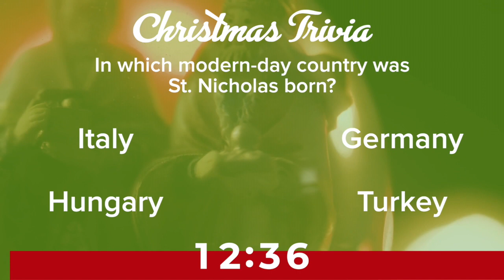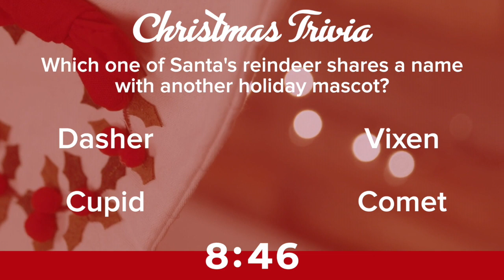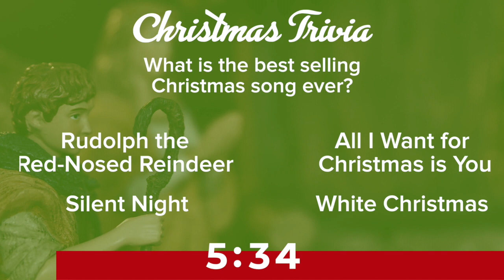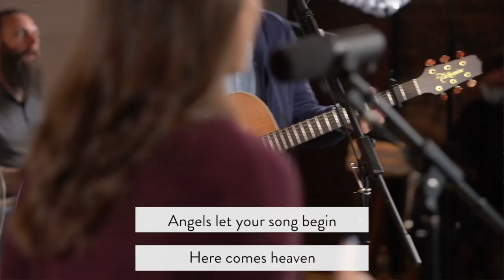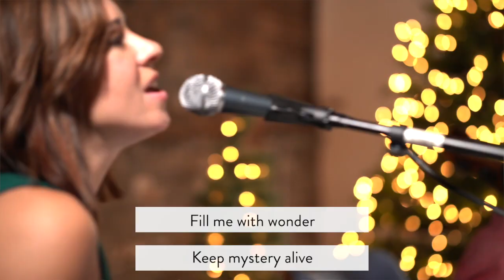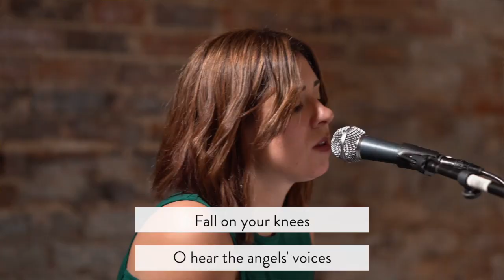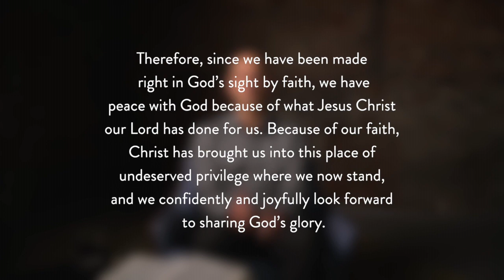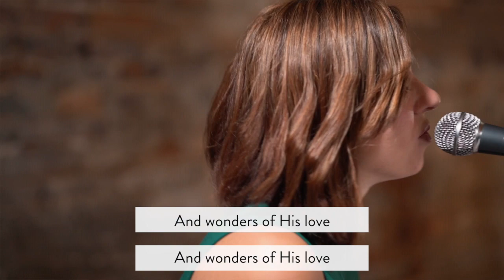Christmas in Council Bluffs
Welcome to Christmas in Council Bluffs! We're excited to celebrate the birth of Jesus with you.

Grab your cocoa and favorite spot on the couch and enjoy this service with your family!